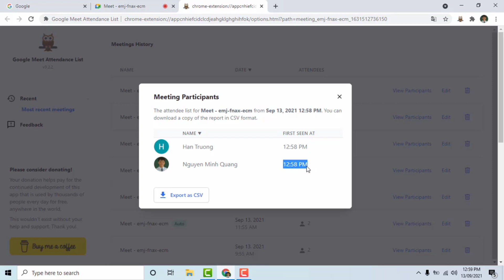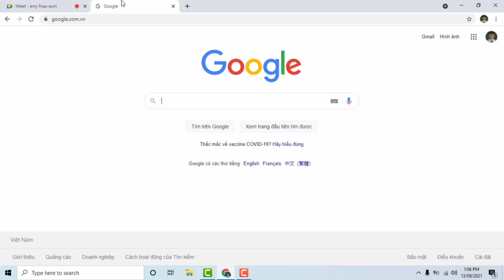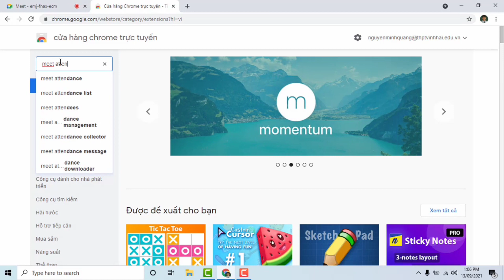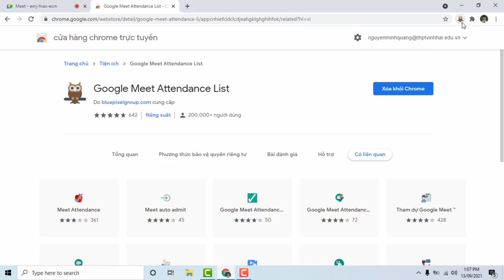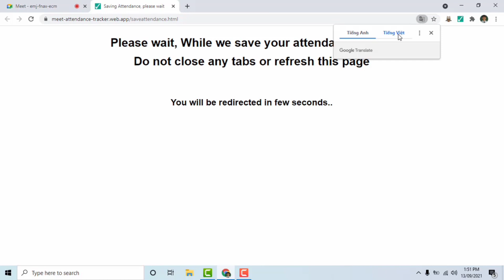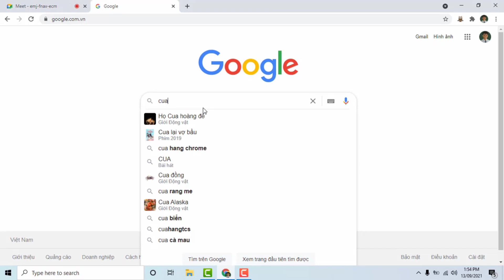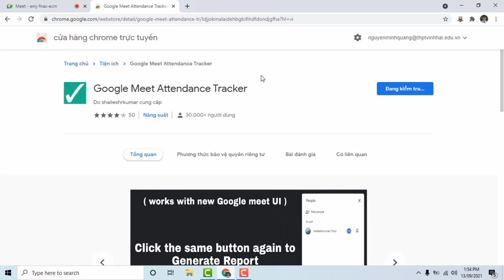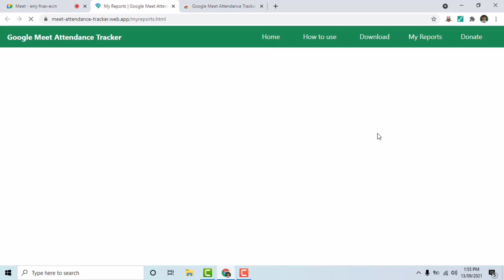"MỚI" 2 cách tạo nút điểm danh tự động trên Google Meet cực hay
Hướng dẫn cài đặt nút điểm danh học sinh tự động trong google meet cực kỳ hay và hiệu quả bạn nên biết
0:24 Cách 1 sử dụng nút Meet Attendance
4:58 Cách 2 sử dụng nút Google Meet Attendance Tracker